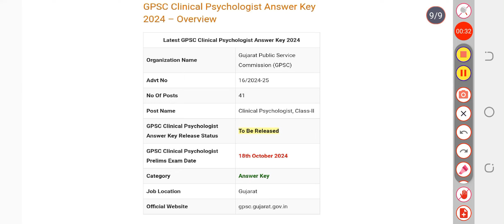GPSC Clinical Psychologist Answer Key 2024 | Exam Key